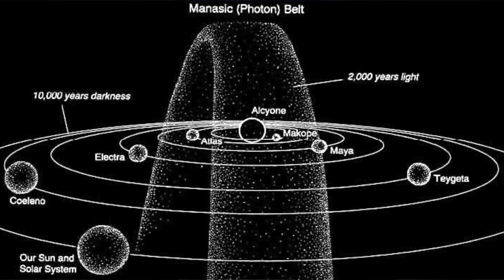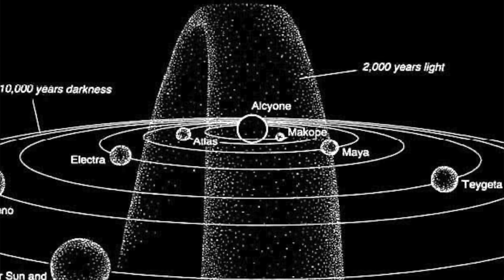【徹底考察】やりすぎ都市伝説の謎・Mr.関暁夫氏はヤバいの！？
なんか雨音みたいなザーッて音が入ってますが気にしないでください！すいません( ；∀；)